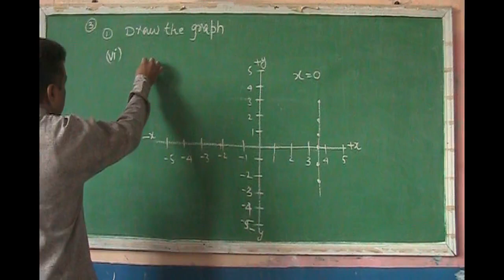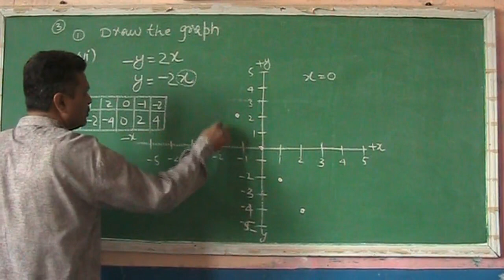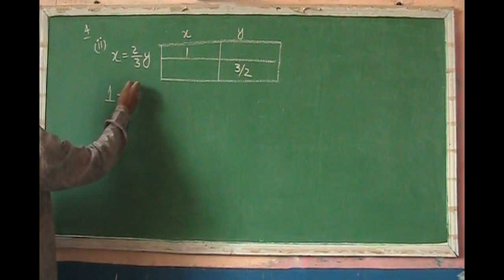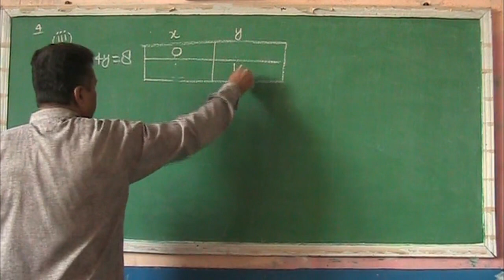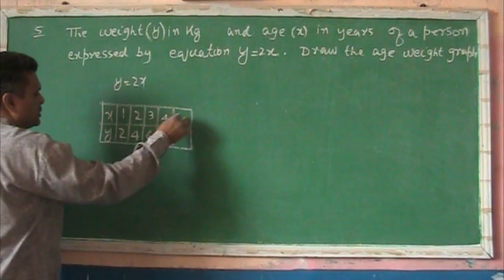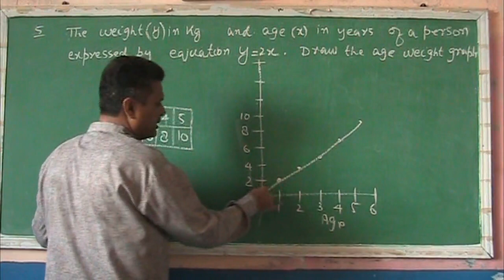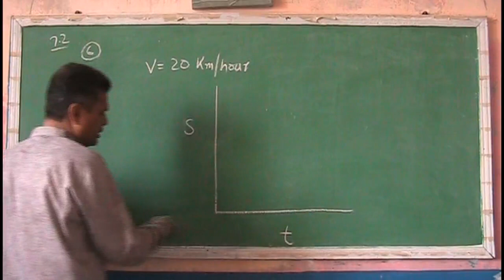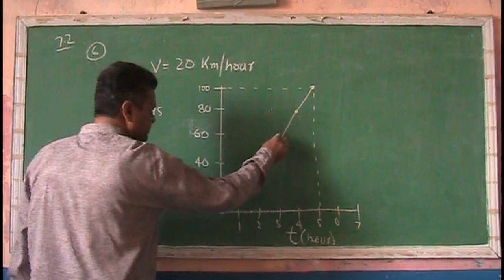Math 9th 7-3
Math 9th New Book STB